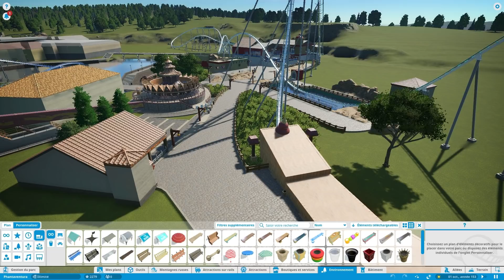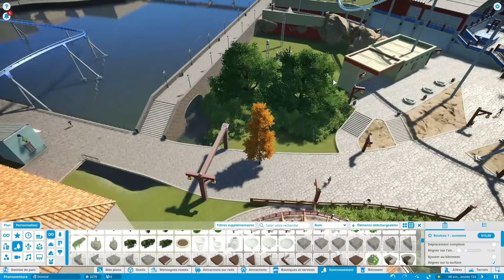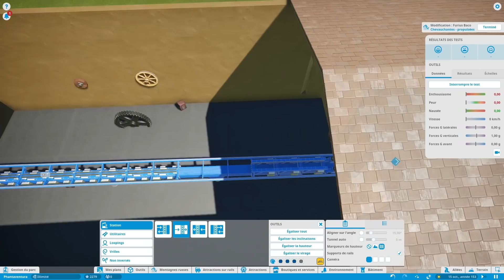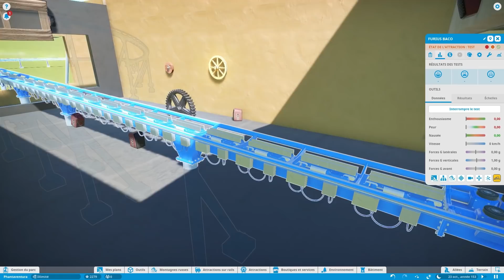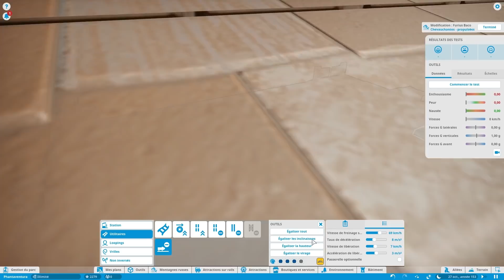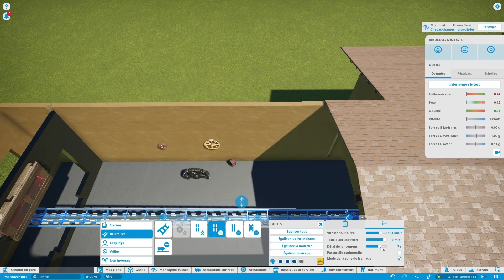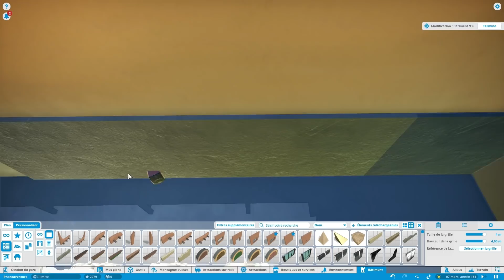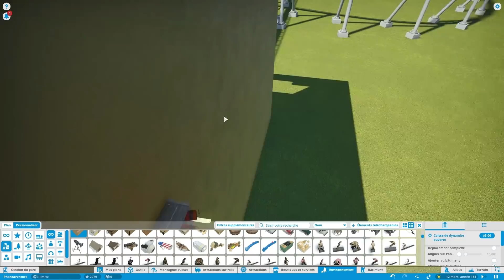Planet Coaster / Let's Play - Episode 93 | Fou Furius - FR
Nouvel épisode de Planet Coaster dans lequel nous rebâtirons le nouveau Prè-show de Furius Baco !

➔ Intro : Like This Like That / Hideki Naganuma's
➔ Outro : Fiestaventura